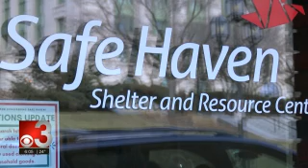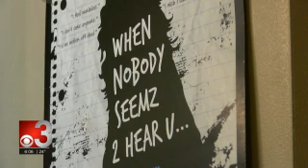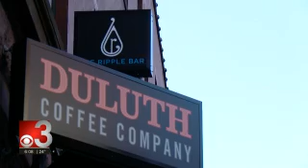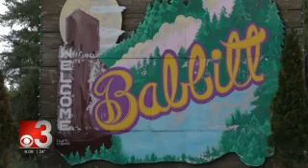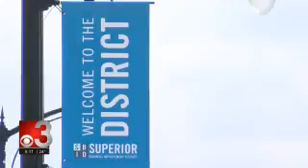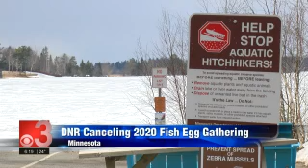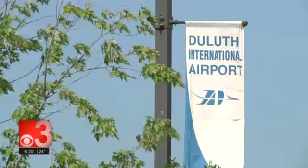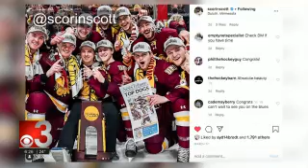CBS3 6PM 2020 04 14